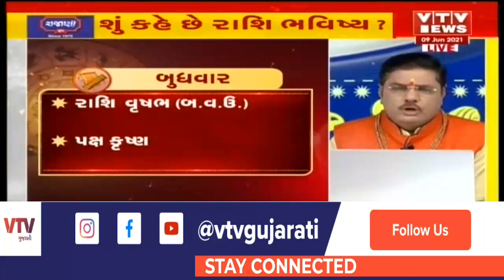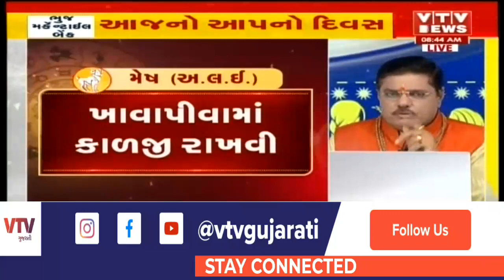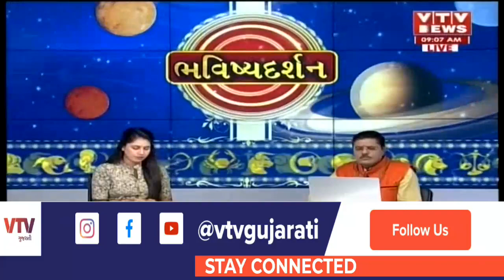Bhavishya Darshan: જુઓ શું કહે છે આજનું રાશિ ભવિષ્ય ? । 9June 2021 | VTV Gujarati